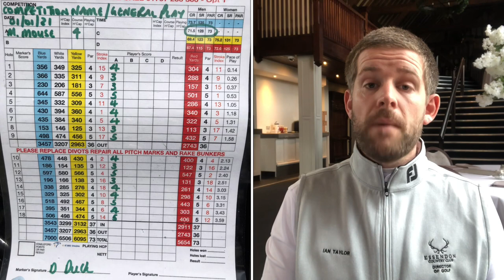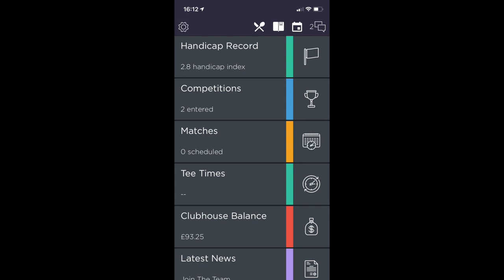Essendon Members Vlog - 16.04.2021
In this exciting episode we have :-

*   Update on Courses
*   Trolley & Buggy News
*   General Play Cards explained
*   New Seating Area Rules 7 Regs
*   Order food & Drinks on the App
*   Competition Schedule
*   Ecco & Thomas Bjorn get involved with The Thursday Night Cup